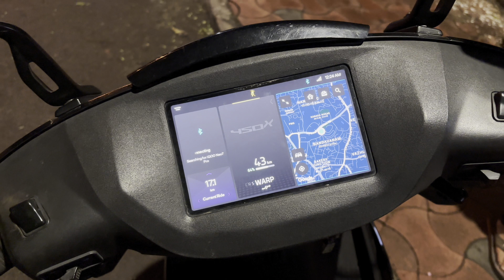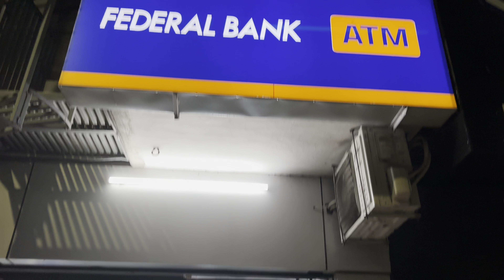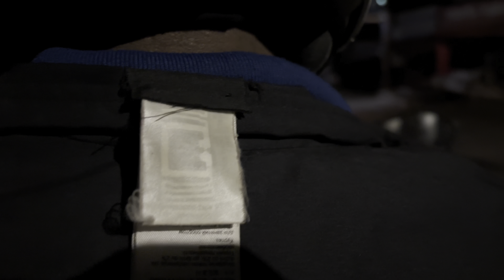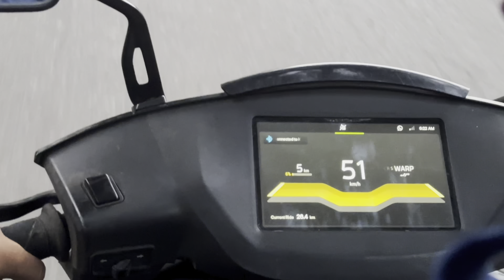നല്ല പിടക്കണ മീൻ 🐟|fish |vizhinjam |kerala |trivandrum